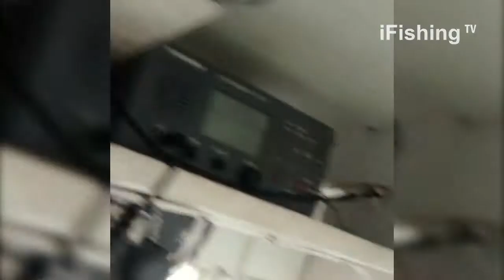People SHOCKED when see this Automatic Longline Net Fishing. Big Catching and Processing Fish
People SHOCKED when see this Automatic Longline Net Fishing. Big Catching and Processing Fish on The Sea